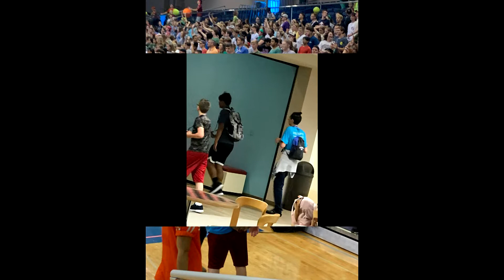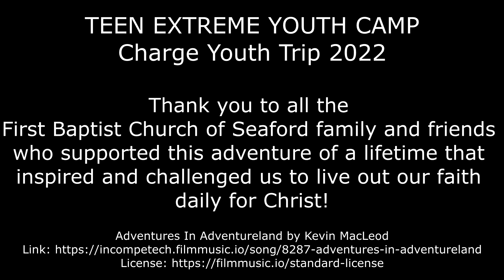Teen Extreme Youth Camp Trip 2022 Slideshow